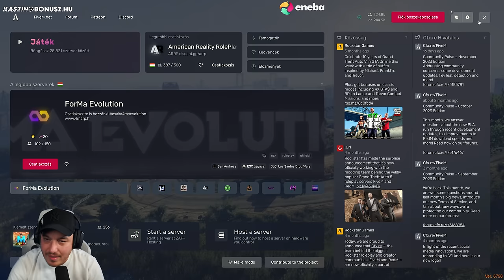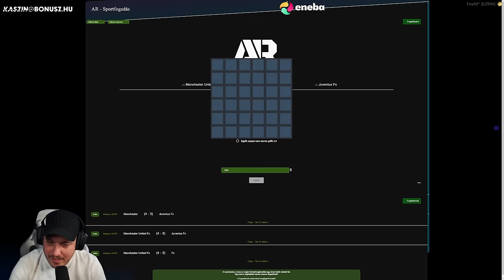GTA V RP (2023-12-04)